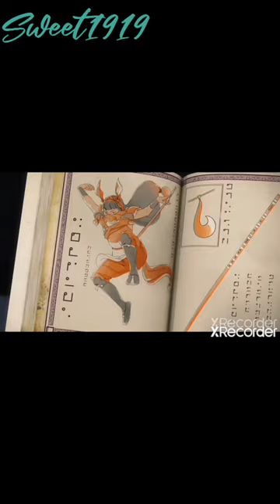Felix, Adrien, Marinette: You're On Your Own Kid